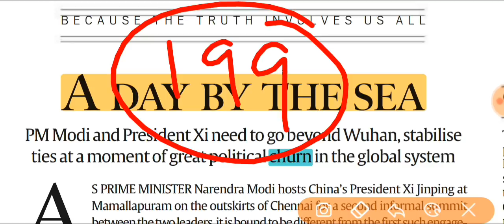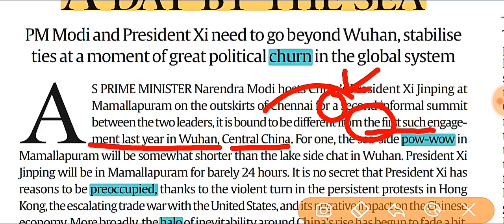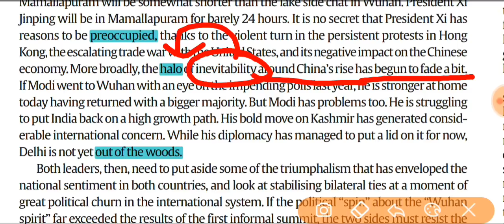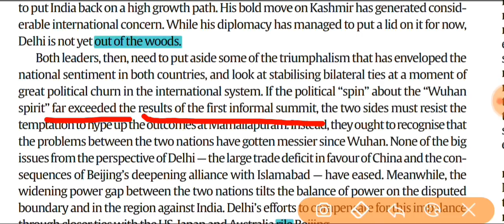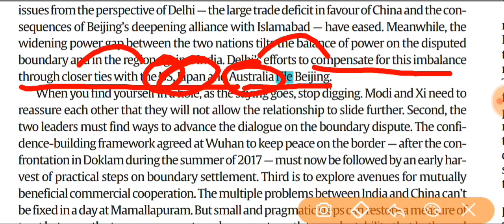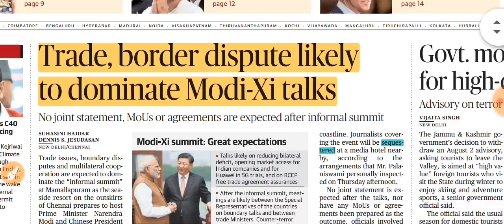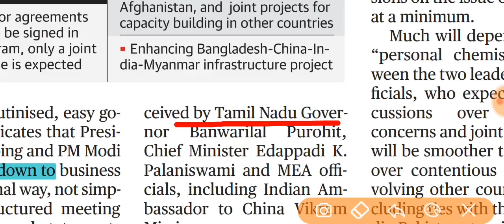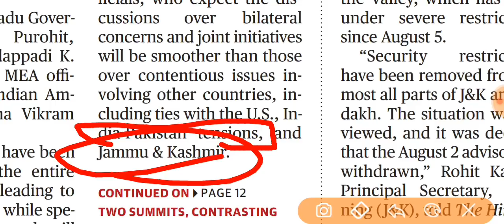Editorial & News Analysis | English Newspaper Reading